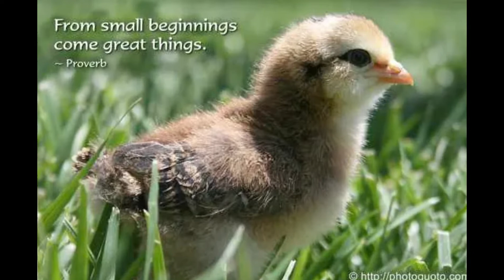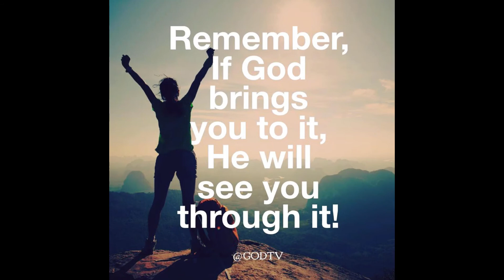Our 1st EVER Hatched Chicken Egg!! And New Chick Friends!!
🐓🥚🐣🐥 Hey Ya'll! Welcome back to Beulah Acres Homestead! In today's video, we present to you... Beulah Acres Homestead's 1st EVER hatched chicken egg!! We didn't think any of them would make it because we were sure it had been way past 21 days. We were in the kitchen and could hear "tweet tweet" by the window (next to our broody hen). There it was! Hatched and chirping away! We were shocked and SO HAPPY! Especially because we had lost a full grown Red Star chicken to a predator, earlier the same day! What a huge blessing this baby chick is! We have heard that their survival chances increase if they are with other baby chicks. So we went to Tractor Supply and got the minimum amount (6) new baby chicks. We got 2 Bantam Silkies, 2 Cornish Hens, and 2 Rhode Island Reds! We will be showing much more of all the Beulah Acres Homestead babies very soon.

Scriptures of the Day:

🔵 🐥🐓 “But ask the animals, and they will teach you, or the birds in the sky, and they will tell you; or speak to the earth, and it will teach you, or let the fish in the sea inform you. Which of all these does not know that the hand of the LORD has done this? In his hand is the life of every creature and the breath of all mankind."
--Job 12:7-10

🔵🍓🥕 "Build houses and live in them; and plant gardens and eat their produce."
--Jeremiah 29:5

🔵🌽🍅🥔 "Go to the ant, you sluggard; consider its ways and be wise! It has no commander, no overseer or ruler, yet it stores its provisions in summer and gathers its food at harvest."
--Proverbs 6:6-8

🔵🦅“But those who hope in the Lord will renew their strength; they will fly up on wings like eagles; they will run and not be tired; they will walk and not be weary.”
-- Isaiah 40:31

**Learn with us as we continue to embark on this homesteading journey, having God lead our way. We moved from a busy city in Florida to the hills of Ohio with little to no homesteading experience but Kay researches EVERYDAY to improve her skills, which she teaches the rest of the family, and you all watching :) We are perfectly imperfect and that's okay! We want to inspire others to trust in God and to be self sustaining as much as they are able,  such as growing/preserving food and using medicinal herbs for better health. We are growing and expanding the homestead slowly but surely! Thank you for your love and support! It means SO MUCH to us!**

East Liverpool, OH 43920